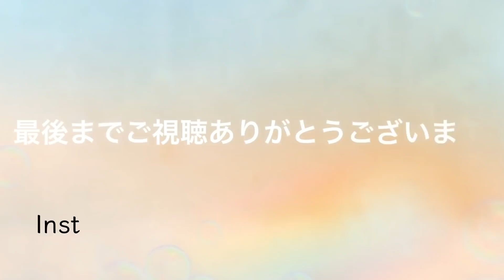【お弁当】今週もゆる〜く頑張ろう✊さっぱり爽やか豚こま大葉ボール🍱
✰今日の一言✰
突発的な出来事にあたふたするダメな母
深呼吸して落ち着こう😮‍💨

《豚こま大葉ボール》
豚こま肉→150gくらい
大葉→4〜5枚
マヨネーズ→小さじ1くらい

《ピーマンとしめじのきんぴら》
ピーマン→1〜2個
しめじ¼株
すり胡麻→小さじ1

《なめ茸とネギの玉子焼き》
卵→1個
なめ茸→小さじ1
ネギ→適量
砂糖→小さじ半分
塩→2本指で1つまみ